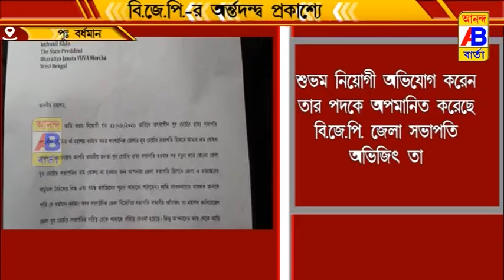বিজেপির জেলা সভাপতির বিরুদ্ধে স্বজনপোষণ, একনায়কতন্ত্র সহ একাধিক অভিযোগ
বিজেপির জেলা সভাপতির বিরুদ্ধে স্বজনপোষণ, একনায়কতন্ত্র সহ একাধিক অভিযোগ এনে নিজের পদ থেকে পদত্যাগ করলেন বর্ধমান সদর জেলা যুব বিজেপির সভাপতি